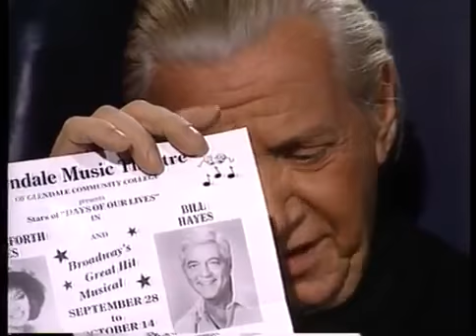Bill Hayes Rare 1990 TV Interview, Days of Our Lives, Davy Crockett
Broadway and recording star Bill Hayes, longtime regular on Days of Our Lives, discusses his life and career in this 1990 interview with cable TV host Skip E .

The B-side of The Ballad of Davy Crocket.